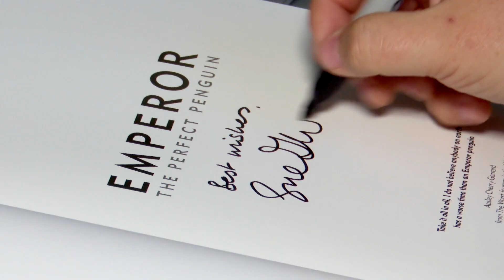CVT Media Showreel February 2019